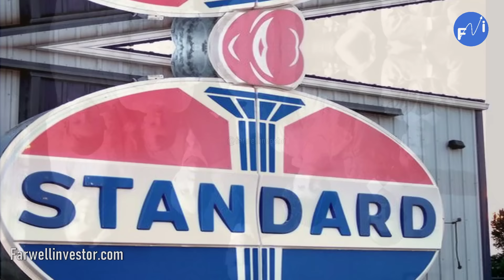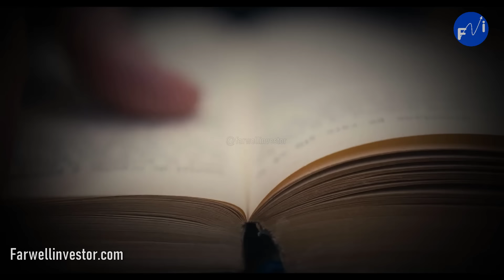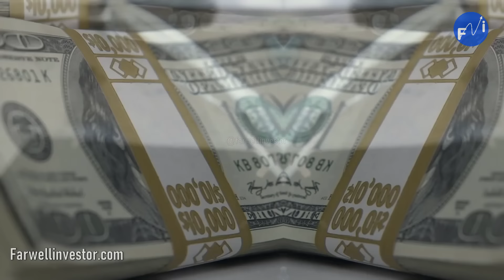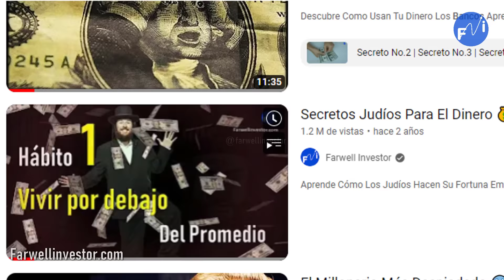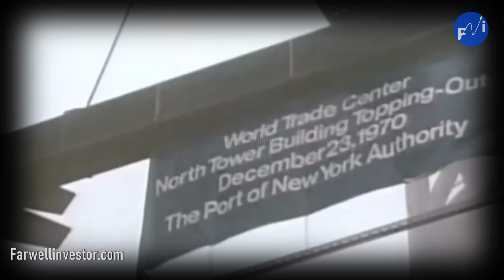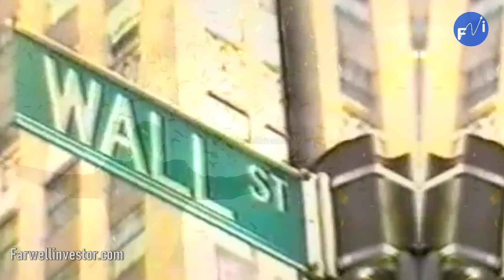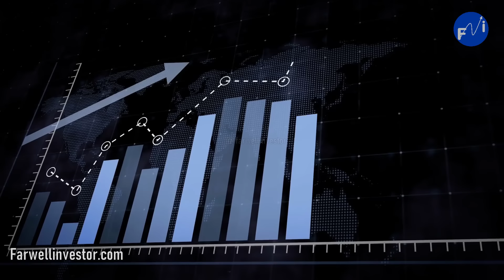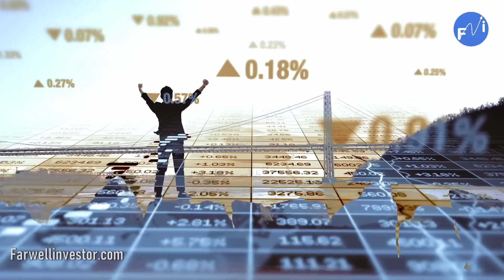El Último Hombre DUEÑO DEL MUNDO 🌎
David Rockefeller Nieto Del Gan John D. Rockefeller Apodado También Como El Pequeño John, tuvo el nombre del fundador Rockefeller Esta Es Su Historia Y Como Honro El Nombre de su Abuelo. Descubre La Vida y Obra Del Ultimo Rockefeller Ese Fue David Rockefeller, le llamaban El dueño Del Mundo, Nieto De John D. Rockefeller A Continuacion Su Historia